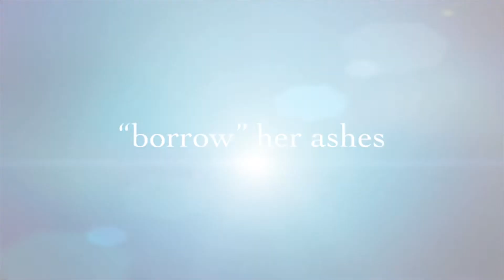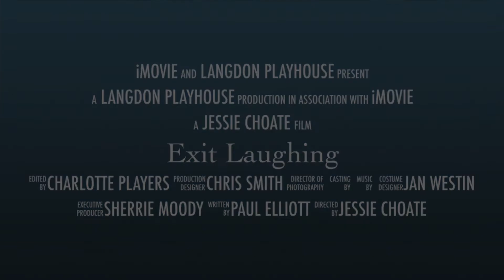Exit Laughing Langdon Playhouse